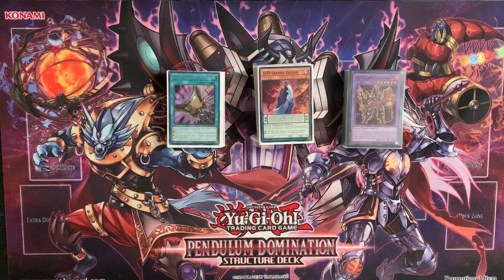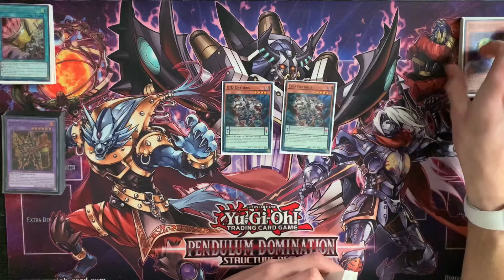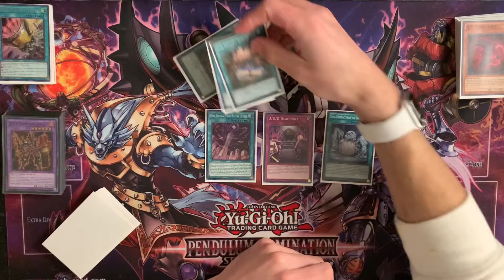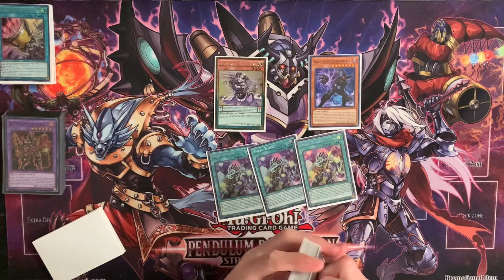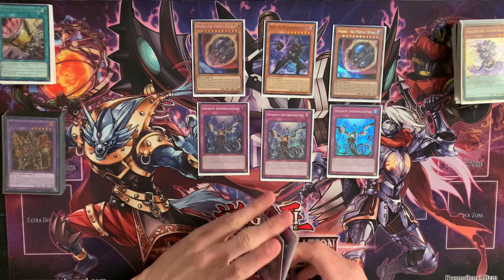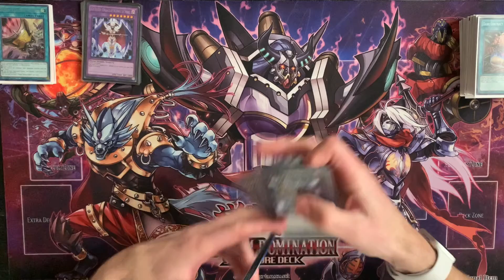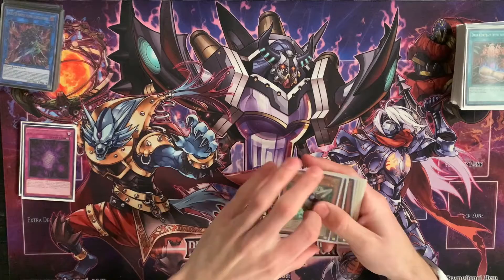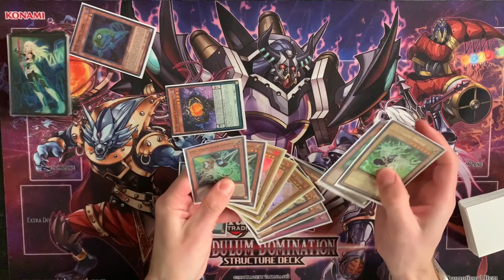D/D/D DECK PROFILE | MARCH 2023